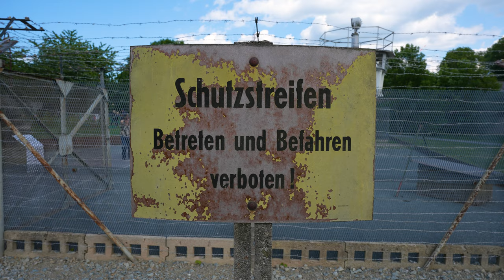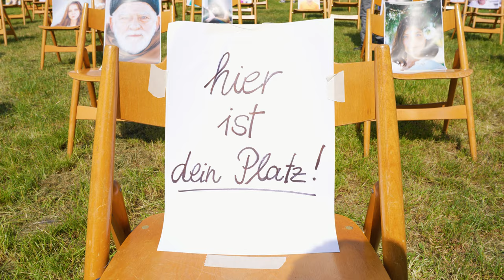[4320p25] 70 Jahre nach Volksaufstand: Deutschland scheint wieder geteilt Mödlareuth| Nintendokater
Heute (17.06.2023) vor 70 Jahren gab es einen Volksaufstand in der DDR. Damals war Deutschland relativ frisch geteilt. Ebenfalls direkt geteilt war Mödlareuth. In diesem Dorf, das zu Bayern und Thüringen gehört, gab es eine Kundgebung der AfD auf thüringischer Seite und auf bayerischer Seite eine Aktion von "HOF ist BUNT und nicht braun". Damit es nicht zu Konflikten kommt, war die Polizei vor Ort, die die beiden Ereignisse voneinander abschirmte. Auf der AfD-Veranstaltung wurde behauptet, dass die Meinungsfreiheit eingeschränkt sei, hetzt jedoch gegen den politischen Gegner. AfD-Sprecher hoben ihren Bildungsstand hervor und betrachteten den politischen Gegner als Feind. Das Bündnis auf der bayerischen Seite steht für Weltoffenheit und setzt sich gegen den gruppenbezogenen Hass ein, den es vor allem von Seiten der AfD kommen sieht. Dass die AfD diesen Tag als Demonstrationstag auswählt, sehen manche als Affront. Die AfD will als in großen Teilen rechtsextreme Partei gegen die angebliche "Diktatur" der BRD vorgehen, wie es damals die Demonstrierenden gegen die DDR machten. Nur mit dem Unterschied, dass die AfD unter den Grundrechten der Demonstrations- und Meinungsfreiheit handeln kann, was in der DDR nicht möglich war. Die Konstellation stand aber auch symbolisch. Gerade auf dem Gebiet der ehemaligen DDR ist die AfD (wo sie heute in Mödlareuth auftrat)sehr stark, im westlichen Teil des Landes ist man der Demokratie eher zugetan (wo HOF ist BUNT in Mödlareuth auftrat). Die DDR mag weg sein, die Spaltung der "beiden Deutschländer" ist nach wie vor sichtbar, oder wird es wieder mehr. Zur Veranstaltung der AfD ist auch Björn Höcke als Redner gekommen, der oft als Faschist genannt wird und den man sehr nahe am Rechtsextremismus sieht. Die AfD zeichnet sich dadurch aus, Demokratie und freie Meinung zu unterstützen. Diese kommt aber schnell an ihre Grenzen, wenn es zu Meinungen oder Maßnahmen der Demokratie gegen die AfD kommt.